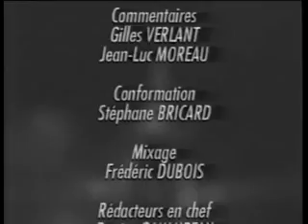Jean Michel Jarre Le regard de Charlotte